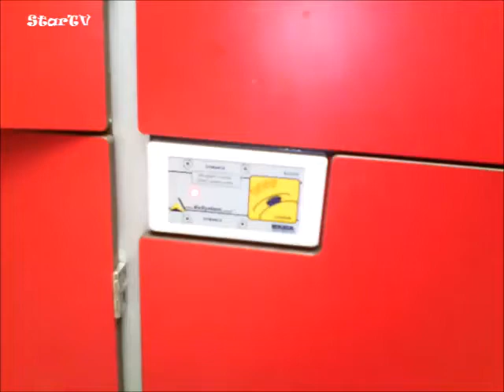jak otworzyc szafkę na pływaln basenie,opaska magnetyczna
poradnik jak otworzyć szafke za pomocą paska magnetycznego.na basenie pływalni w saunie